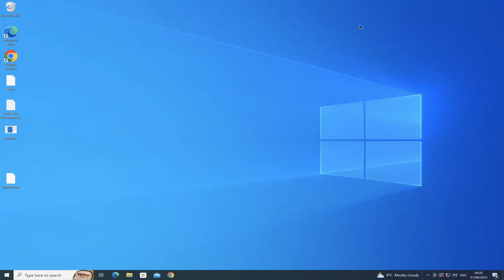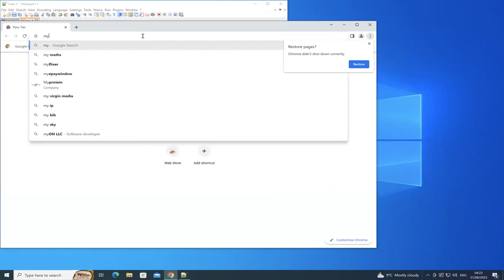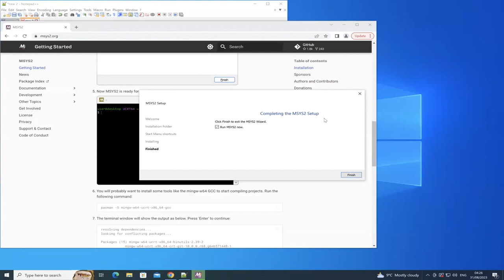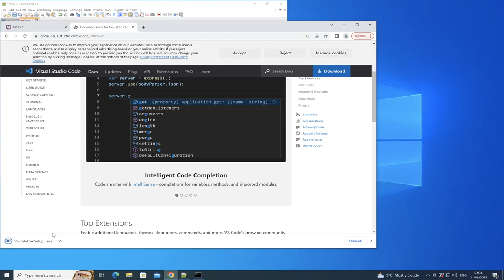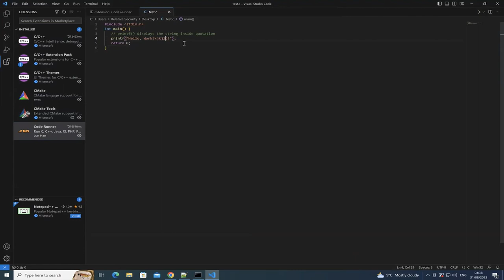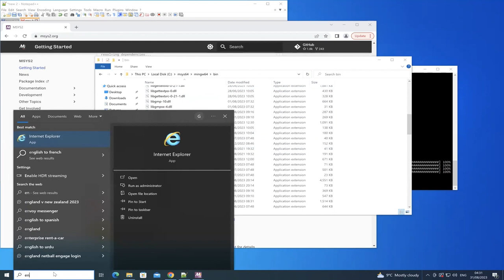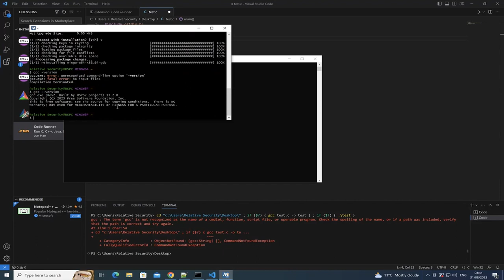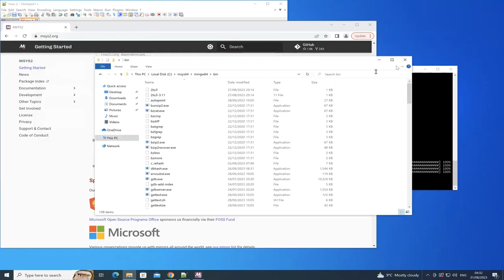CS101 Introduction to Computer Programming - EP08 - Urdu/Hindi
How to Install all the required tools to run C on windows. This would allow us to develop programs in C Language.